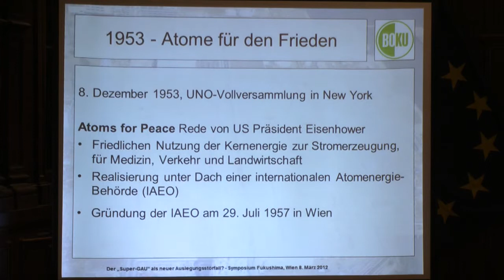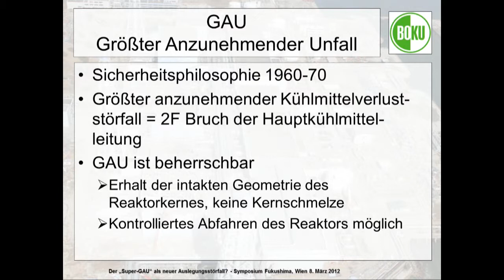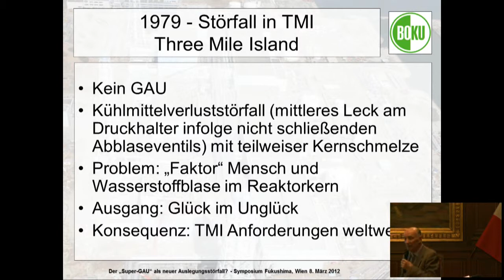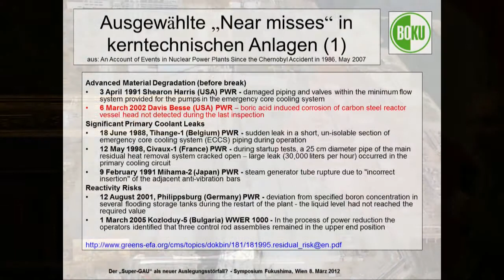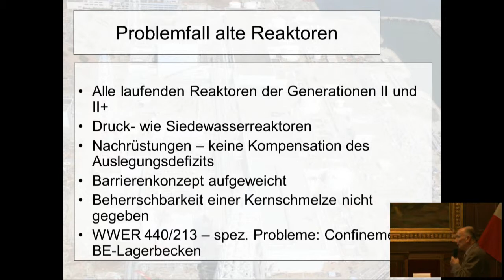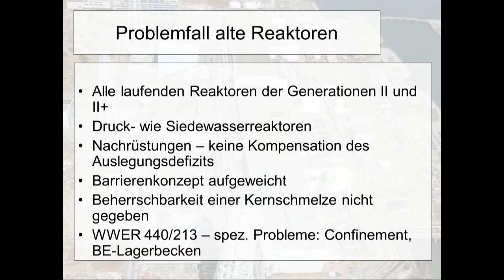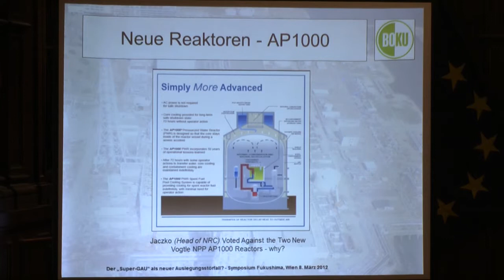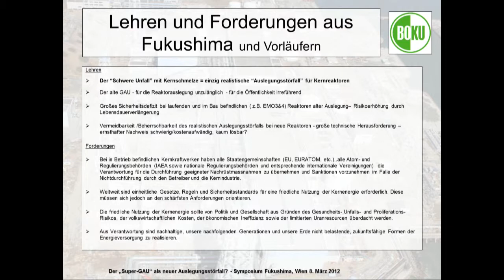Emmerich Seidelberger (BOKU ISR): Der Super-GAU als neuer Auslegungsstörfall?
Vortrag: Emmerich Seidelberger (BOKU ISR): Der Super-GAU als neuer Auslegungsstörfall?

1 Jahr nach Fukushima - Symposium zum 1. Jahrestag der Reaktorkatastrophen in Fukushima veranstaltet vom Institut für Sicherheits- und Risikowissenschaften an der BOKU